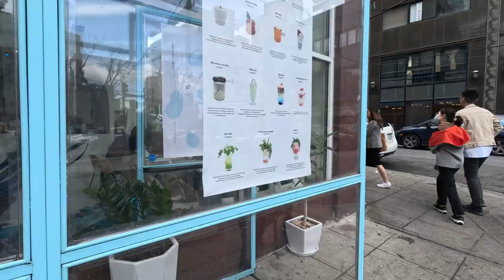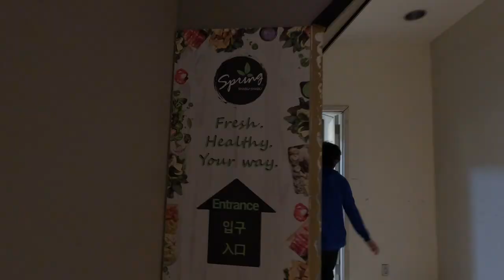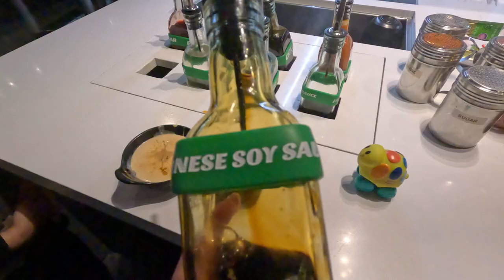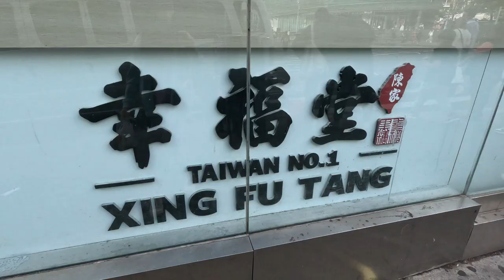Ellie Show Flushing Food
Kyle the vegan turtle is hungry, lets go find some restaurants to bring him to!